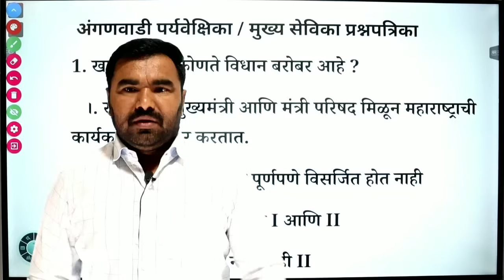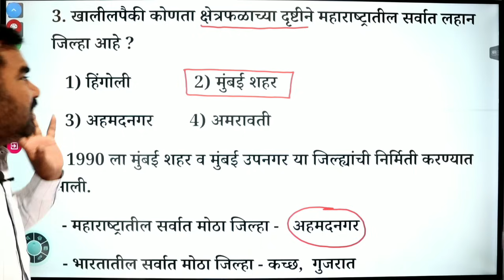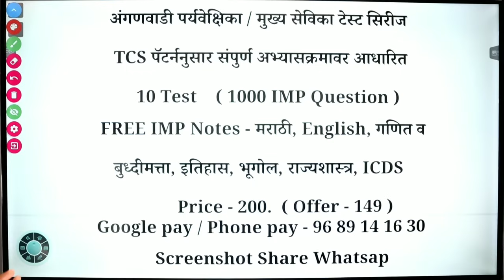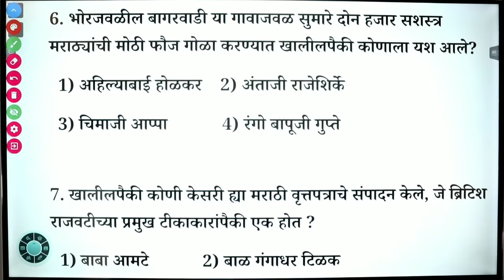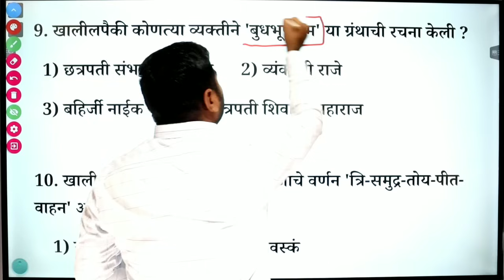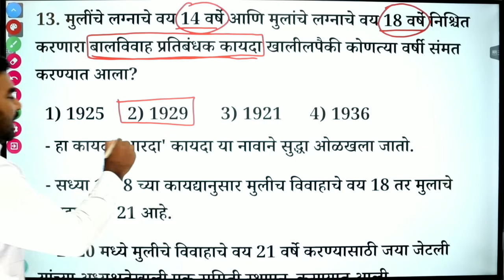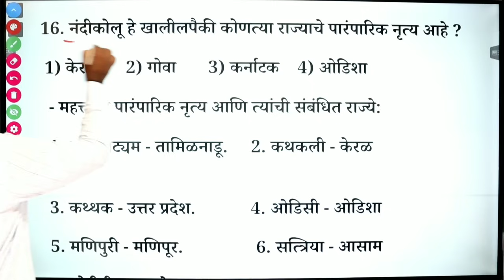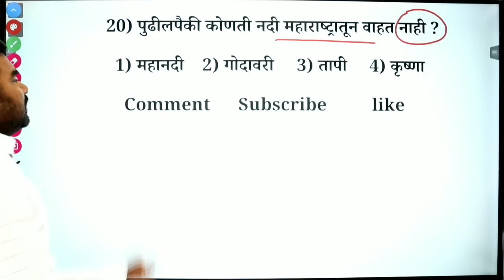अंगणवाडी पर्यवेक्षिका / मुख्य सेविका प्रश्नपत्रिका क्र. 9 | Anganwadi Supervisor Question Paper